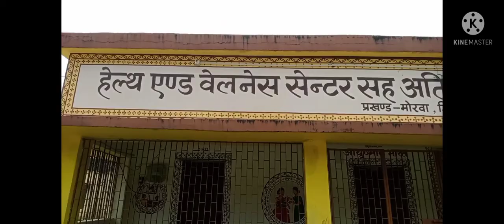My First Vlog❤️ my _first _vlog#myfirstvlog Sumit heart vlogs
❤️❤️MY First Vlog ❤️❤️ 🙏🙏my first vlog 🙏 🙏 my_first_vlog myfirstvlog Sumitheartvlogs कोGo to a new place and show the historical thing and old fort by going to the new place and the talk of many love related to family and what happened today at our house